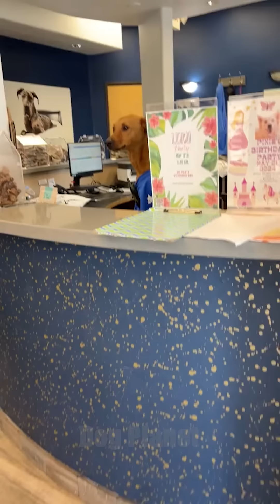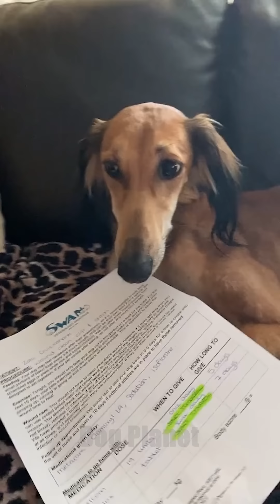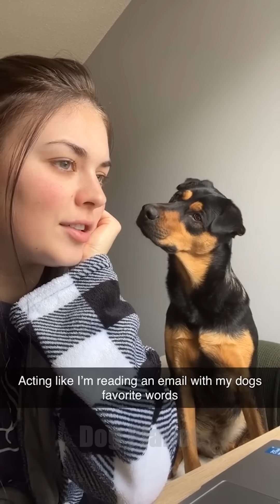Does anyone else's dog just ?